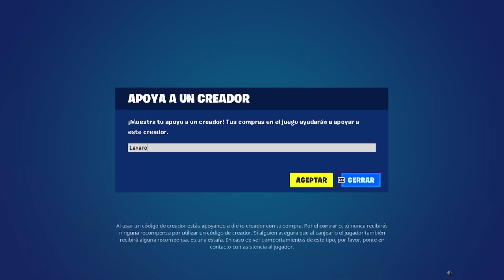NUEVA TIENDA DE FORTNITE 31 DE MAYO!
tienda fortnite
fortnite tienda
tienda fortnite
tienda fortnite
tienda fortnite
tienda fortnite
fortnite tienda
fortnite tienda
fornite tienda
tienda fortnite
fortnite tienda
Tienda Fortnite
TIENDA FORTNITE
tienda fortnite
fortnite tienda
fortnite tienda
fornite tienda
tienda fortnite
fortnite fortnite la nueva tienda fortnite tienda fortnite tienda fortnite
tienda de fortnite hoy fornite tienda fortnite esperando la tienda fortnite tienda de objetos fortnite hoy tienda nueva fortnite fortnite tienda fortnite tienda fornite tienda!

👉💗Código de Creador: Lexaro💗👈